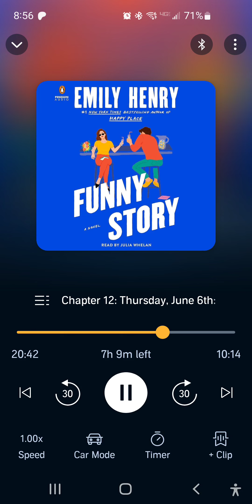Funny Story by Emily Henry 💋 😘